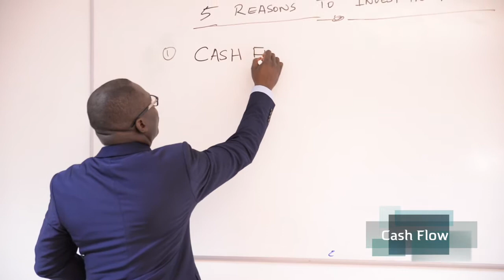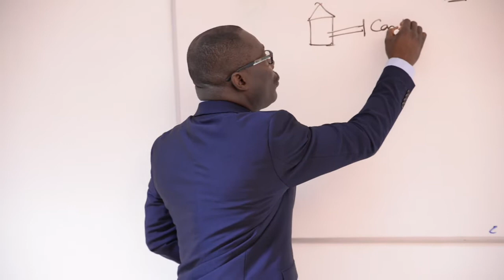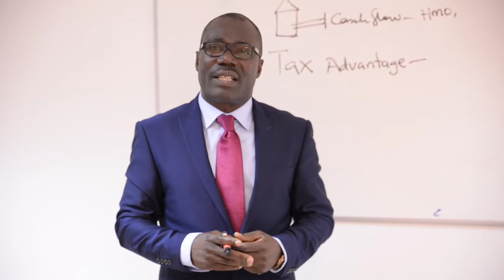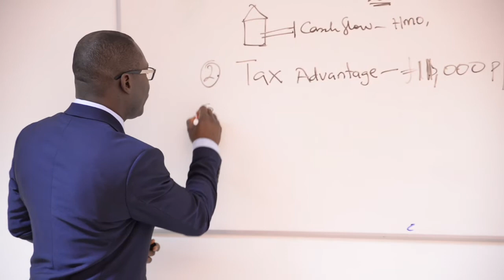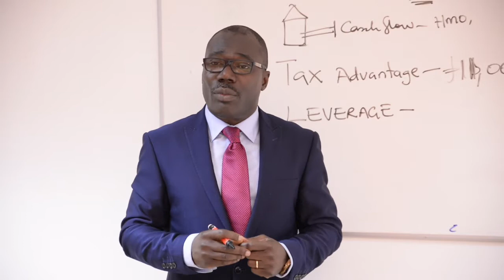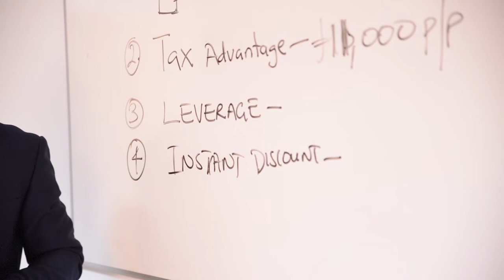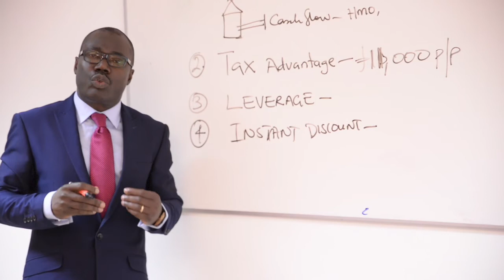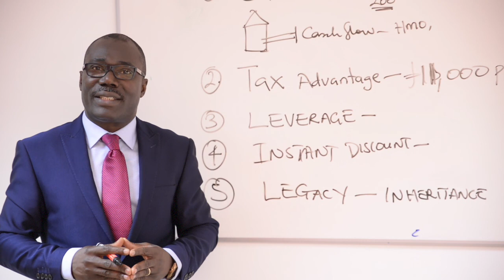5 Reasons Why I Invest In Properties